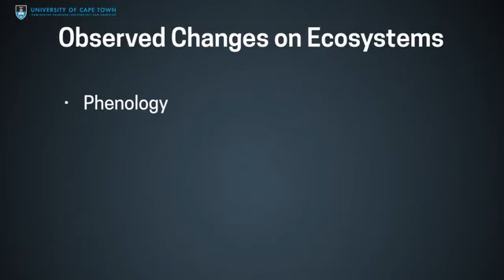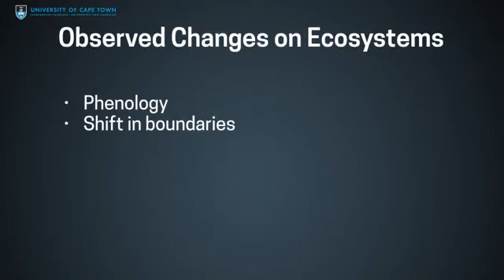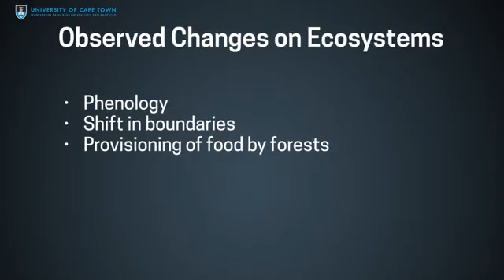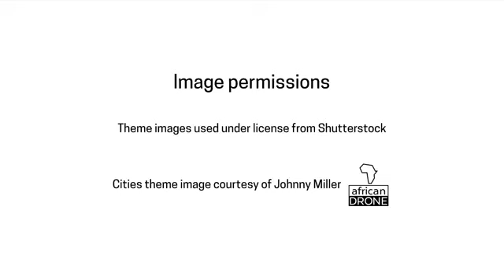4 5 Recent Changes in African Ecosystems